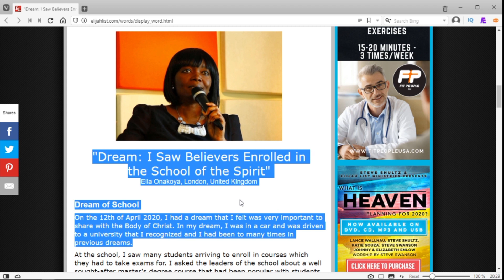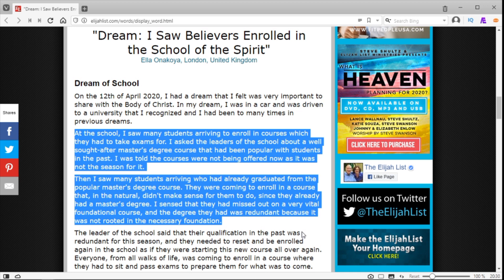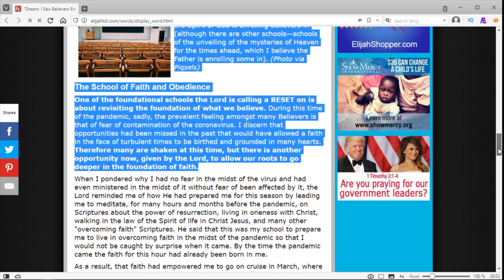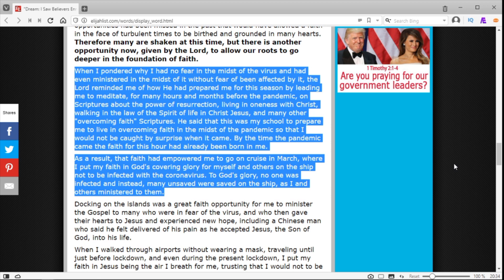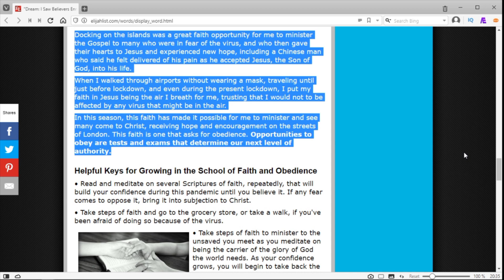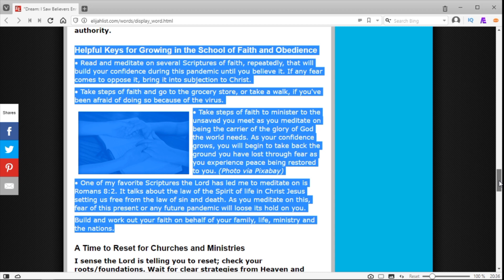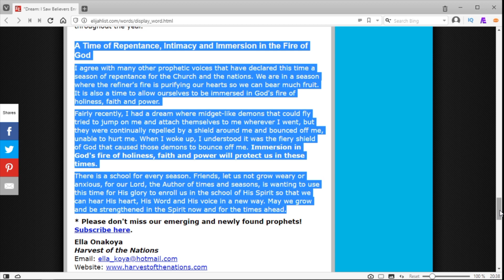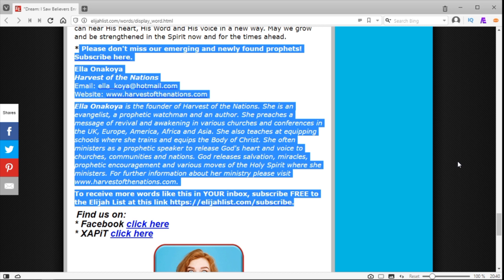Ella Onakoya - Dream about The School of The Spirit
A new prophetic article from The Elijah List called "Dream: I Saw Believers Enrolled in the School of the Spirit" written by Ella Onakoya from London, United Kingdom.

"Dream of School

On the 12th of April 2020, I had a dream that I felt was very important to share with the Body of Christ. In my dream, I was in a car and was driven to a university that I recognized and I had been to many times in previous dreams.

At the school, I saw many students arriving to enroll in courses which they had to take exams for. I asked the leaders of the school about a well sought-after master's degree course that had been popular with students in the past. I was told the courses were not being offered now as it was not the season for it.

Then I saw many students arriving who had already graduated from the popular master's degree course. They were coming to enroll in a course that, in the natural, didn't make sense for them to do, since they already had a master's degree. I sensed that they had missed out on a very vital foundational course, and the degree they had was redundant because it was not rooted in the necessary foundation.

The leader of the school said that their qualification in the past was redundant for this season, and they needed to reset and be enrolled again in the school as if they were starting this new course all over again. Everyone, from all walks of life, was coming to enroll in a course where they had to sit and pass exams to prepare them for what was to come.

When I woke up from the dream, I felt the Lord was ministering to me that we have entered a new season in the destiny of the nations, a time we have never encountered before, and some of what we had learned that was useful for the old season is now obsolete."